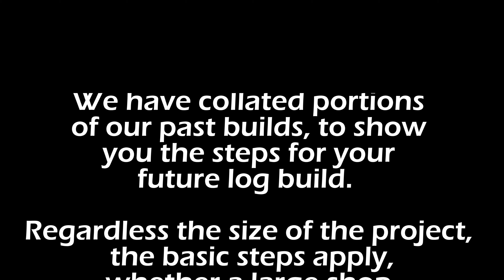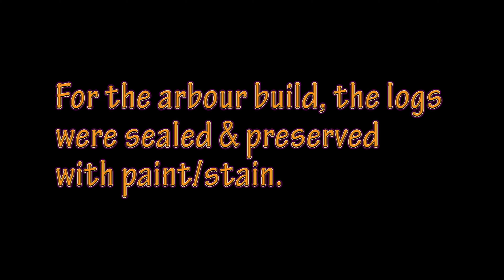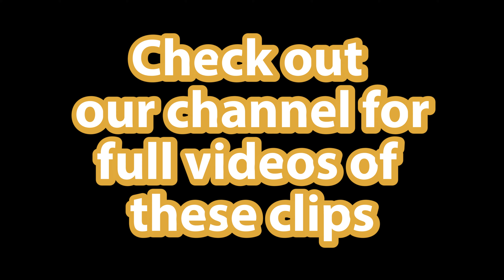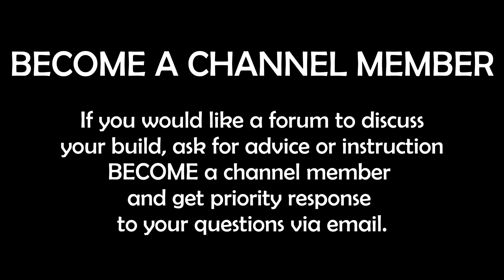Easy DIY Log building with 5 simple steps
Building with logs using 5 easy steps - find logs, peeling/processing, burning/preserving, site prep, assembly.